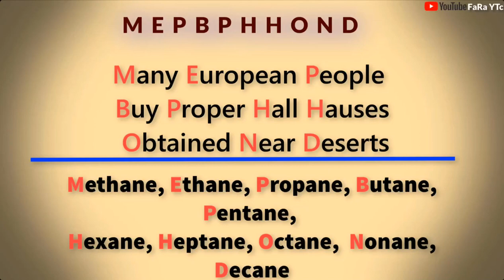Best Trick To Memorize 10 Gases Names Methane, Ethane, Propane etc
Best Trick To Memorize 10 Gases Names. Gases Are Methane, Etane, Propane, Butane, Pentane, Hexane, Heptane, Octane, Nonane, Decane